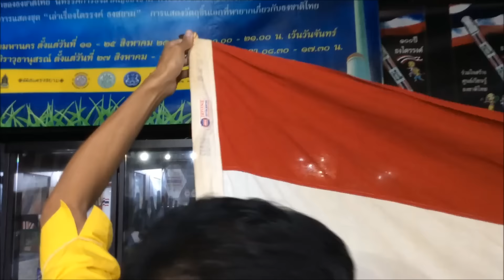สาธิตพับธงราชนาวีเก่าสมัย SIAM